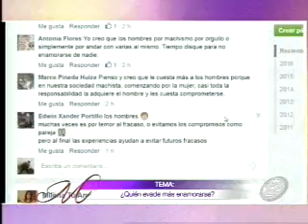Milena tu amiga: Programa del 8 abril de 2016